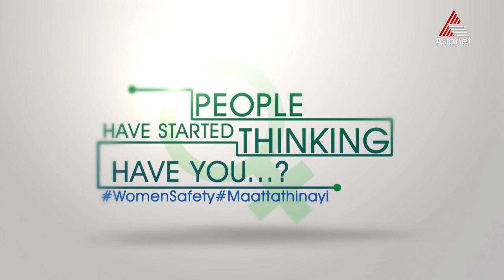Be a hero everyday, make women feel safe around you.